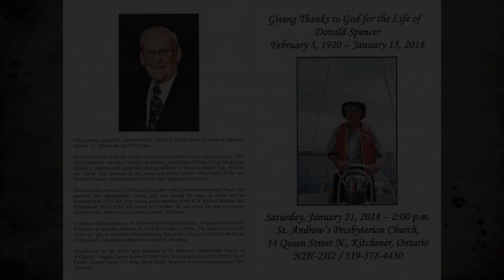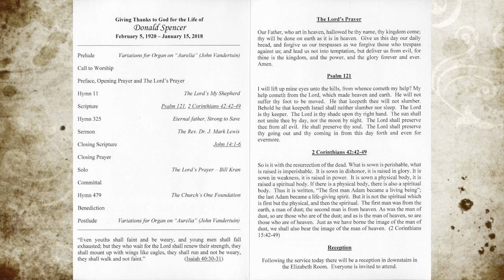The Funeral of Don Spencer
Don Spencer's Funeral Service at St. Andrew's Presbyterian Church, Kitchener on January 20, 2018. The Reverend Dr. J. Mark Lewis officiating.